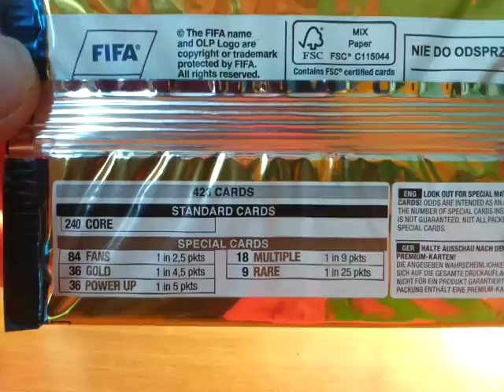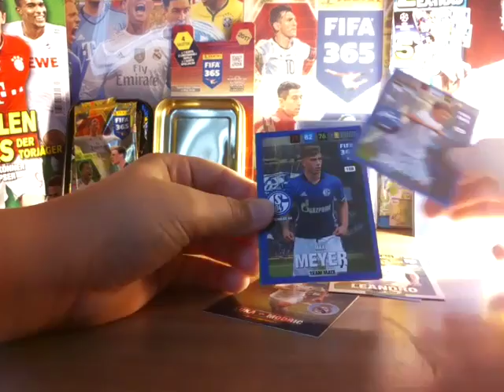Saszetka fifa 365 2017 ◆☆★fajny fan's★☆◆ :-)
▪▪▪Fajna saszetka do obejrzenia. 100 wyświetleń i bonus:-)▪▪▪